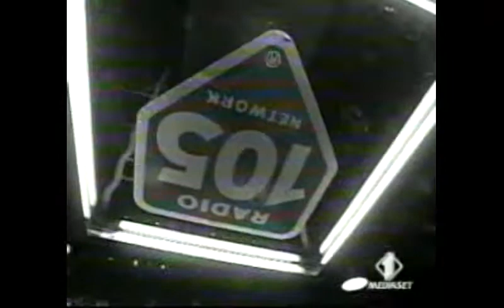Elio e le Storie Tese Live @ Night Express 12_10_1999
Trattandosi di un riversamento da vecchia VHS la qualità lascia un po' a desiderare ma resta un cimelio interessante per gli appassionati del genere!